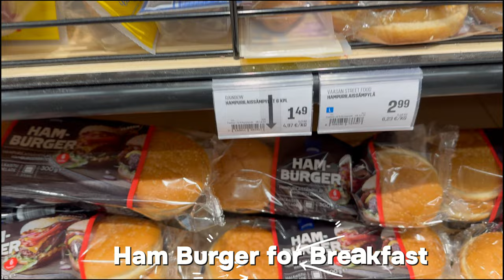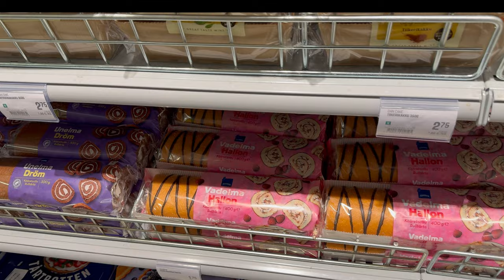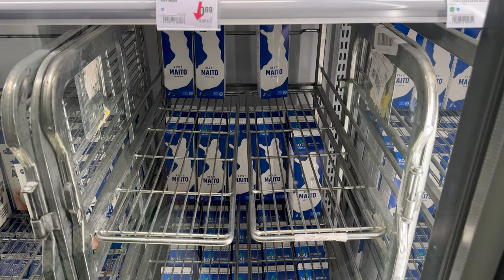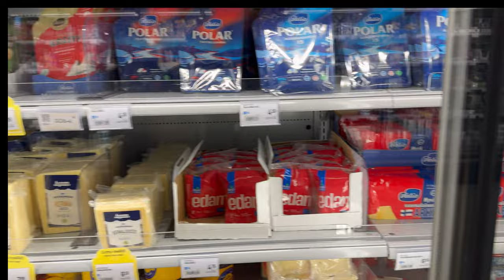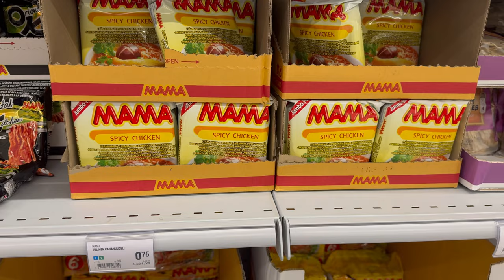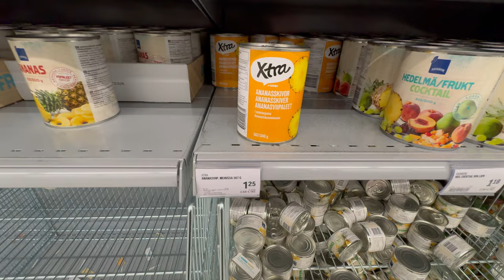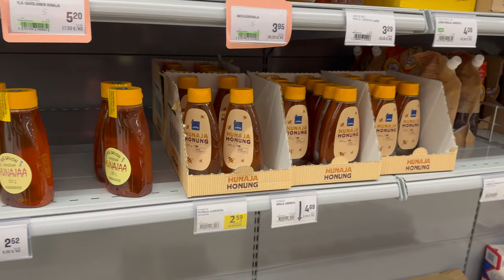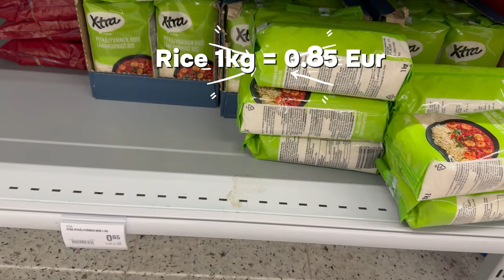Vlog 01. 🛒 Grocery Shopping in Finland | Exploring Prisma Finnish Hypermarket FI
Join me on a fascinating journey through the aisles of Prisma, a popular Finnish hypermarket! 🛍️ Discover the unique and diverse selection of products available in Finland, from local delicacies to international favorites.

In this video, I will conduct some grocery shopping for myself while strolling around the market, displaying the costs of various things offered. According to research almost 70% of the Finnish retail market belongs to the S-group. everyone shops in markets such as Prisma, K-Market, Lidl, Sale, and so on.

Prisma offers grocery shopping. TIP: Having an S-Pankki bank account allows you to earn bonus points.